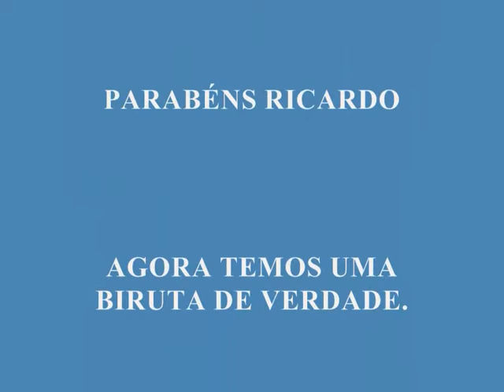AEROMODELISMO COM BIRUTA PROFISSIONAL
UMA RÁPIDA MOSTRA DA BIRUTA FEITA PELO RICARDO, NOSSO AMIGO E AEROMODELISTA.